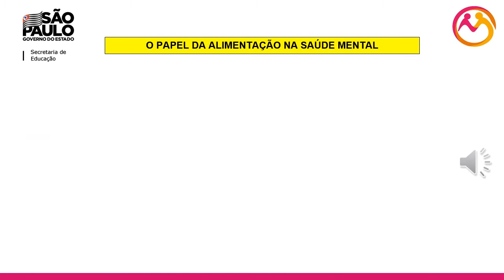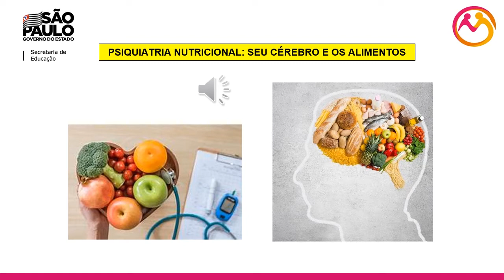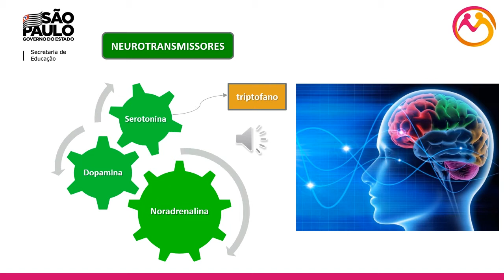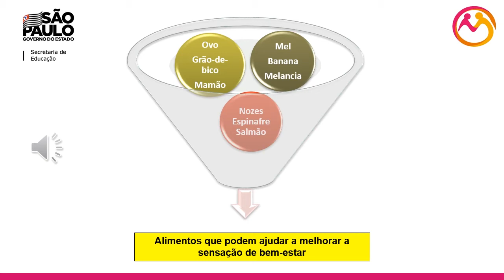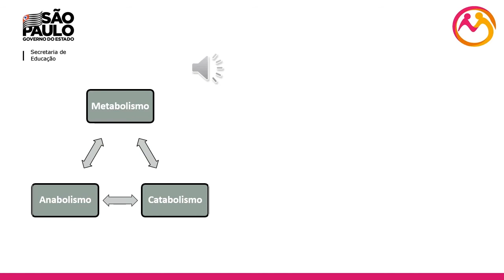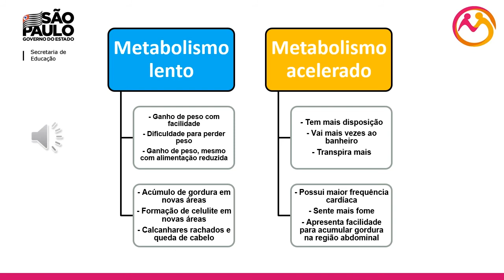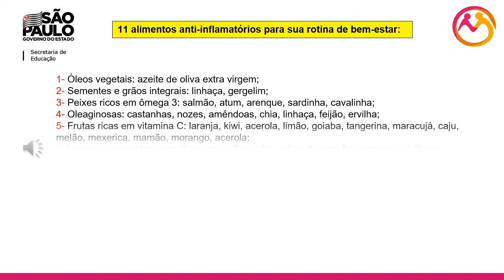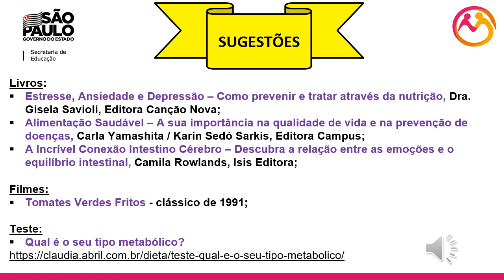Série - Saúde Mental. Episódio 05: Alimentação e bom humor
Série: Saúde Mental
Episódio 5 - Alimentação e bom humor.

Sugestões para aprofundamento:

Livros:
- "Estresse, Ansiedade e Depressão – Como prevenir e tratar através da nutrição", Dra. Gisela Savioli, Editora Canção Nova;
- "Alimentação Saudável – A sua importância na qualidade de vida e na prevenção de doenças", Carla Yamashita / Karin Sedó Sarkis, Editora Campus;
- "A Incrível Conexão Intestino Cérebro – Descubra a relação entre as emoções e o equilíbrio intestinal", Camila Rowlands, Isis Editora;

Filme:
- "Tomates Verdes Fritos" - clássico de 1991;